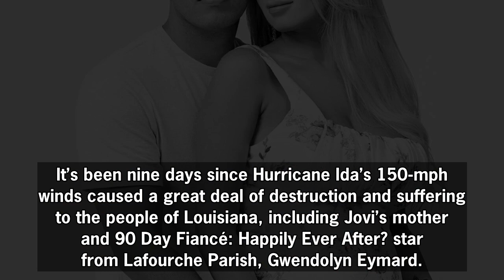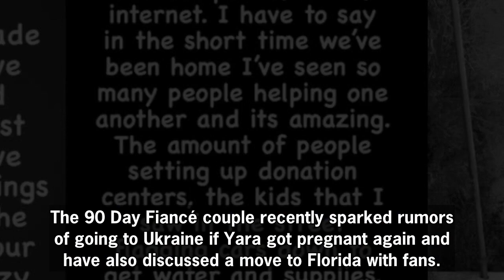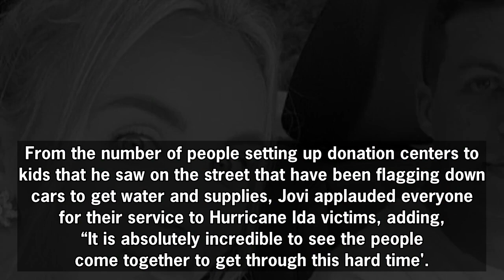90 Day Fiancé: Jovi & Yara Share Tragic Hurricane Update After Coming Home